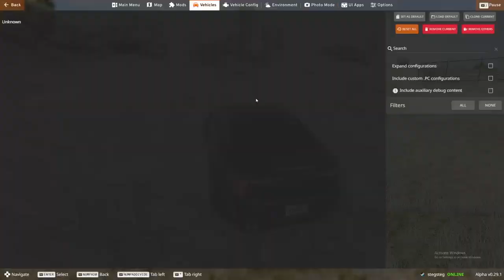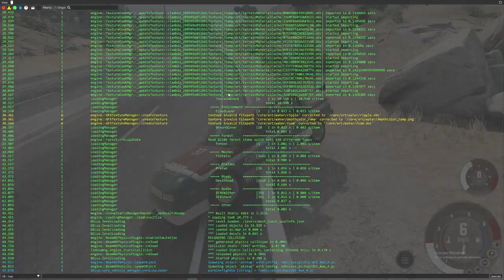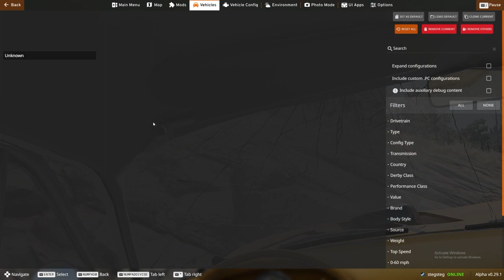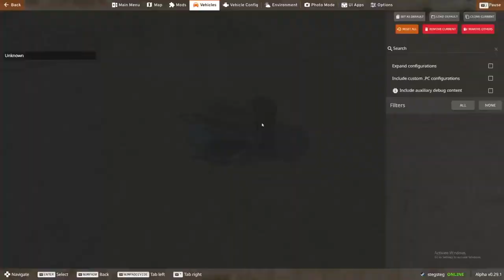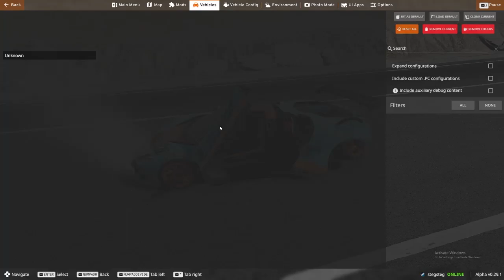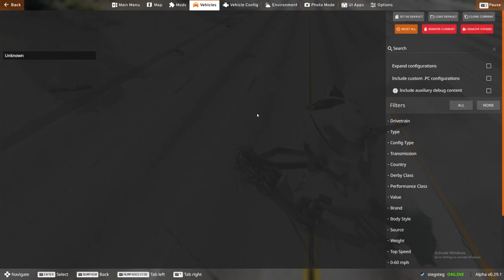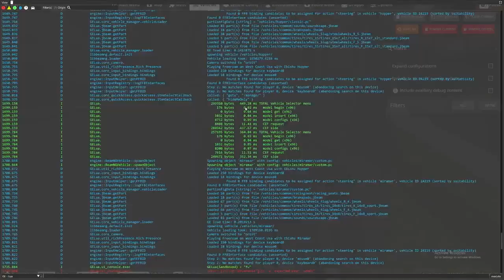beemng but chalenge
i dont like editing fr